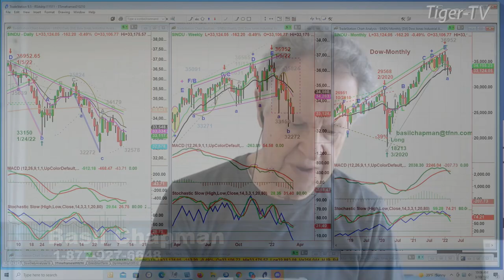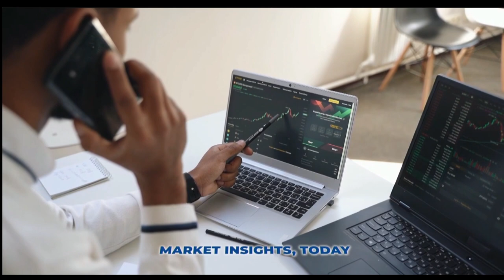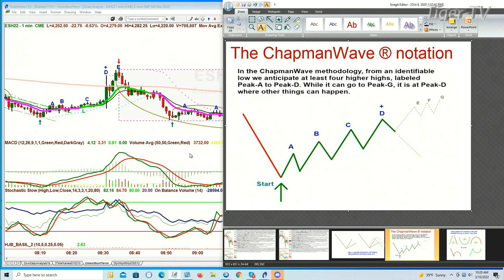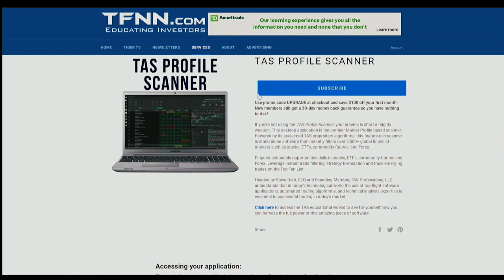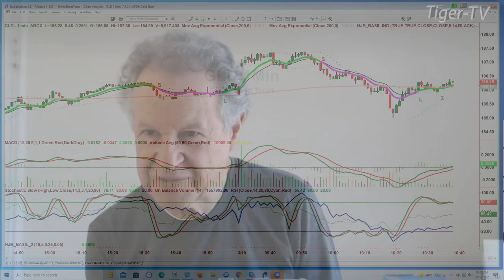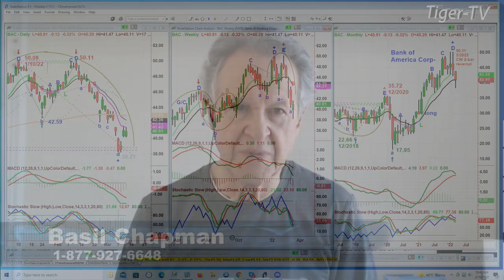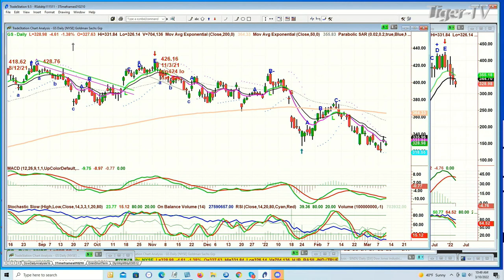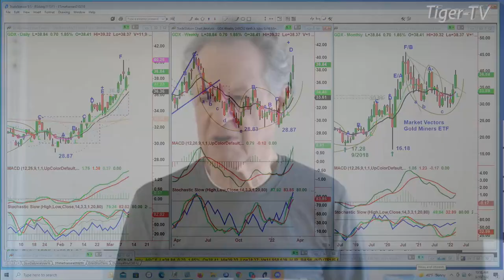March 10th, Tiger Technician's Hour on TFNN - 2022